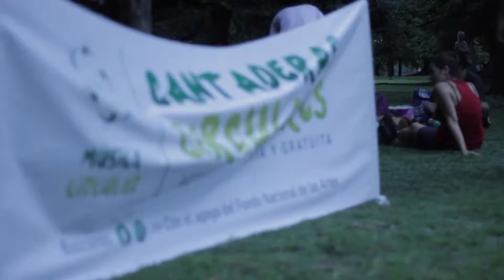Cantadera Circular en La Plata | Música Circular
El domingo 17 de marzo realizamos la segunda Cantadera Circular del año en Parque Saavedra de La Plata, y fue una espiral de magia sin fin.
Acá va un ensamble de pequeños fragmentos de grandes momentos.

Cantaderas Circulares es una iniciativa del proyecto Música Circular que estoy coordinando desde el 2018, y cuenta con el apoyo del Fondo Nacional de las Artes para llevar círculos de canto gratuitos a plazas de cualquier parte del país. En enero fue la primera del año en El Bolsón, en mayo será la tercera en Capilla del Monte... Ojalá nos encontremos en una de ésas :)

Para más información sobre cantaderascirculares y las demás iniciativas de Música Circular podés buscarnos en las redes